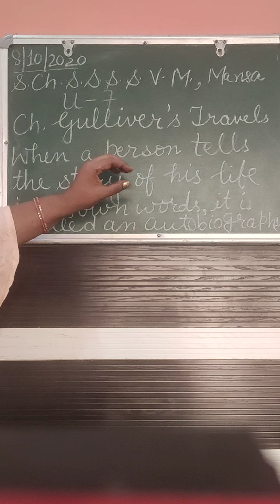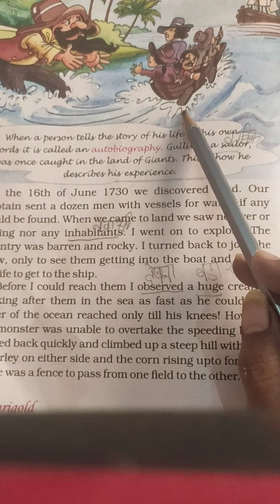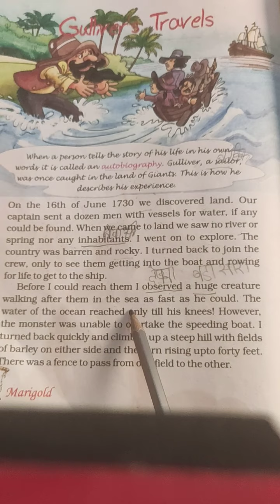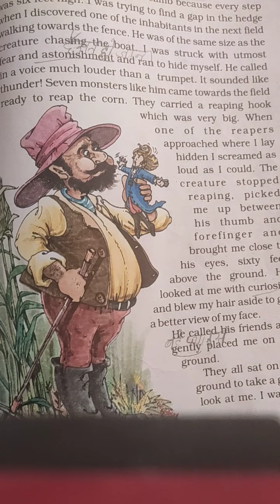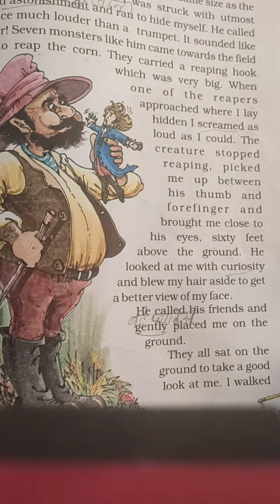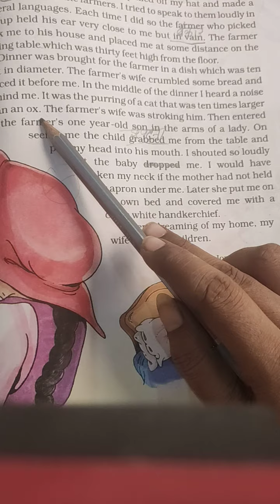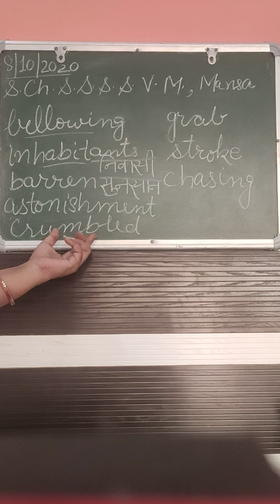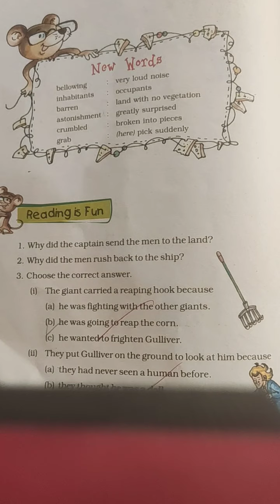Book marigold#unit 7#chapter Gulliver's travels class 5th